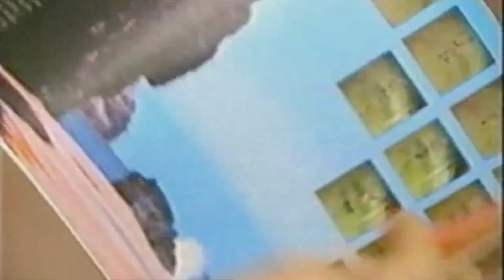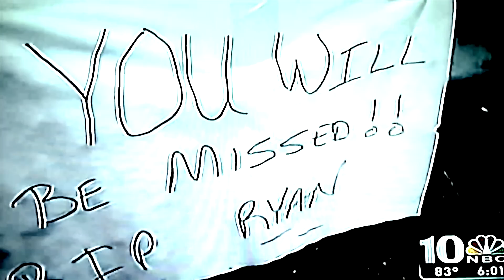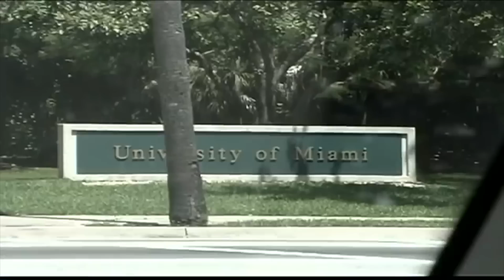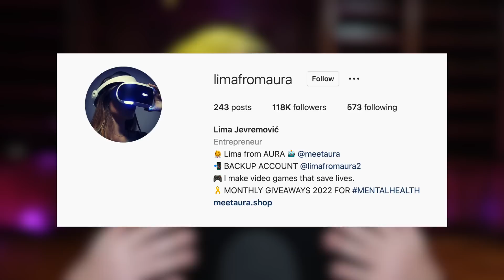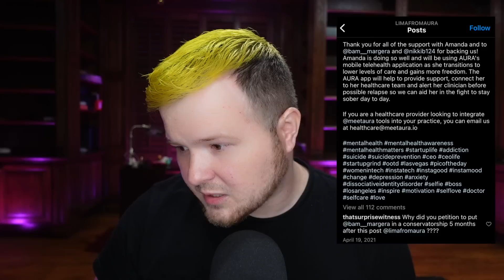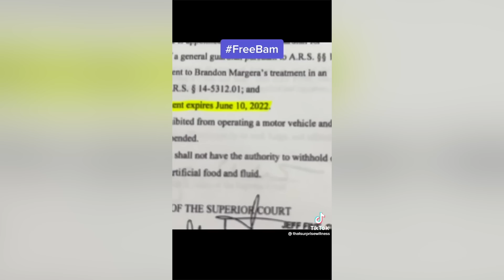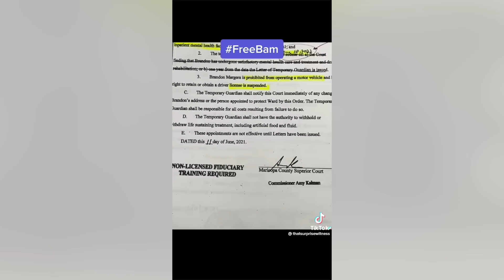The Manipulation of Bam Margera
Make sure to follow @ThatSurpriseWitness  BJ was such a help in pulling this together!

The Manipulaton of Bam Margera. In this video i discuss the rise of Bam Margera as well as some of his Jackass alums like Steve-o , Johnny Knoxville, and Jeff Tremaine and the roles that everyone played up until Bam Margera was locked into a guardianship by Lima Jevremovic the owner and CEO of the company Aura which claims they can cure mental illness using VR headsets. Bring your broom because it's a MESS.